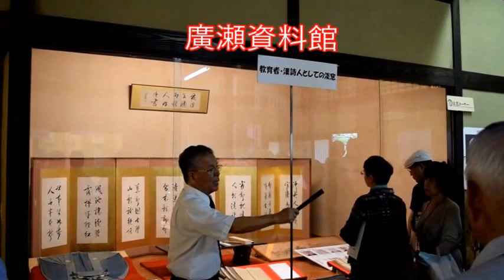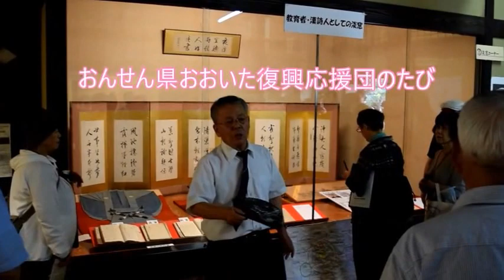日田豆田町散策(28.9.8) おんせん県おおいた復興応援団のたび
在京大分県人会・関東くす・ここのえ会神奈川大分県人会の共同で震災復興故郷訪問で日田市豆田町を探索しました。